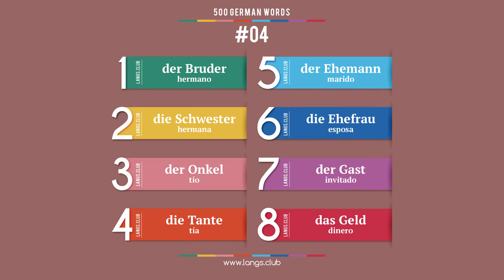#04 - Aprender ALEMÁN. 500 palabras básicas del idioma alemán.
1  der Bruder  hermano
2  die Schwester  hermana
3  der Onkel  tío
4  die Tante  tía
5  der Ehemann  marido
6  die Ehefrau  esposa
7  der Gast  invitado
8  das Geld  dinero

Alemán para principiantes.
Aprender alemán para españoles.
Estudiamos el alemán de forma independiente.
Comience a aprender alemán ya desde hoy en día.
Idioma alemán en línea.
Las tarjetas con palabras en alemán.
Alemán individualmente.
Alemán gratuito.